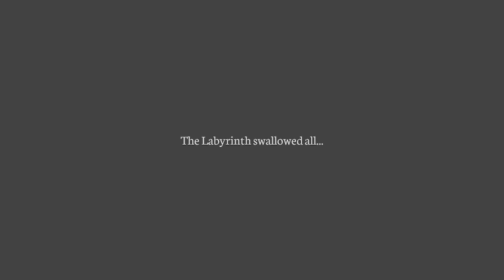2nd Stratum: Primitive Jungle - Etrian Odyssey HD Playthrough Part 15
After defeating the mighty Fenrir, the Joe Nuts guild descend downwards into the second stratum, the Primitive Jungle. The change in climate and environment is pretty drastic and I honestly can't even imagine how humid it is. What awaits our heroes within the new stratum? Find out on this episode... and the next ten or so episodes (: